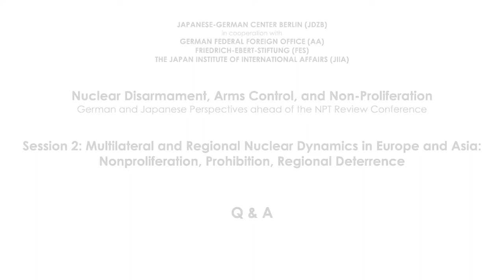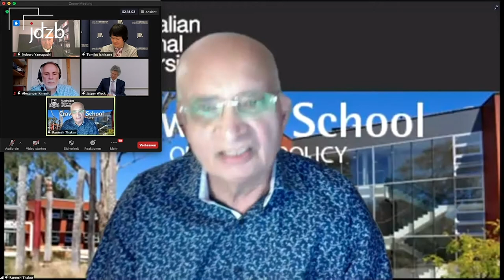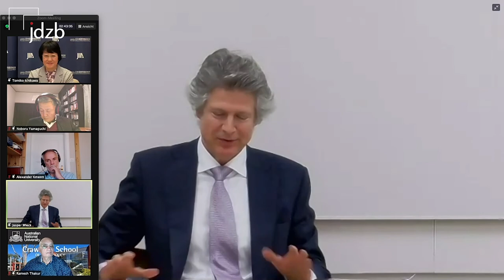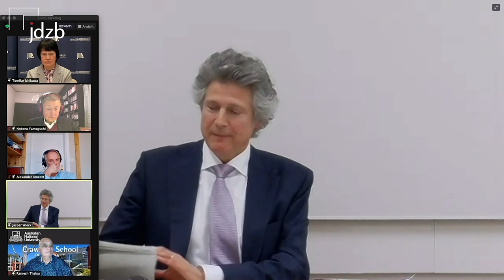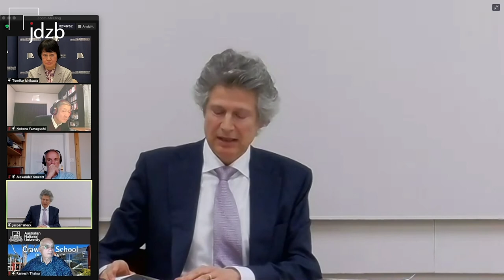Q & A at "Symposium: Nuclear Disarmament, Arms Control, and Non-Proliferation"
Q & A

Session 2: Multilateral and Regional Nuclear Dynamics in Europe and Asia:
Nonproliferation, Prohibition, Regional Deterrence

The event took place on 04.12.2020.

Symposium: Atomare Abrüstung, Rüstungskontrolle und Nichtverbreitung Deutsche und japanische Perspektiven im Vorfeld der bevorstehenden 10. Überprüfungskonferenz des Vertrags über die Nichtverbreitung von Kernwaffen (NVV)" Mehr Informationen

シンポジウム「核軍縮、核軍備管理、核不拡散」 核拡散防止条約再検討会議を見据えた日独の視点 詳細はこちら

Gefördert durch eine Zuwendung des Auswärtigen Amtes./本動画はドイツ連邦外務省の助成金を得て制作いたしました。/Supported by the German Federal Foreign Office.